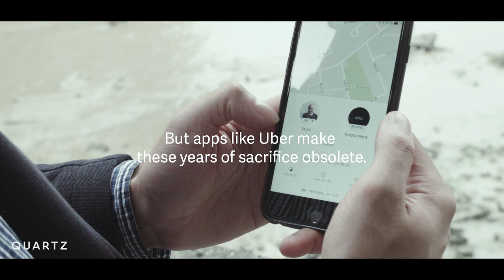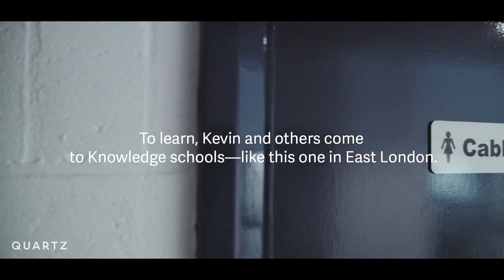Is Uber making London's black taxi drivers obsolete?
In London, Uber is an existential threat to not just the black cab trade, but to the 160-year-old Knowledge test.